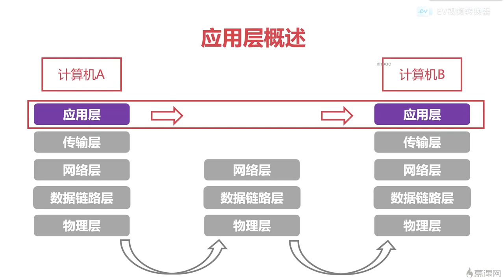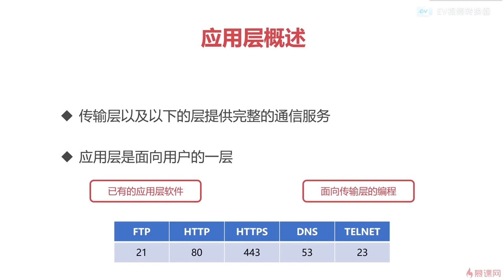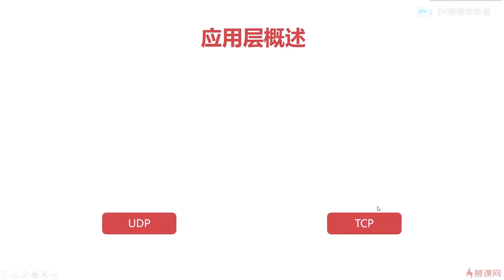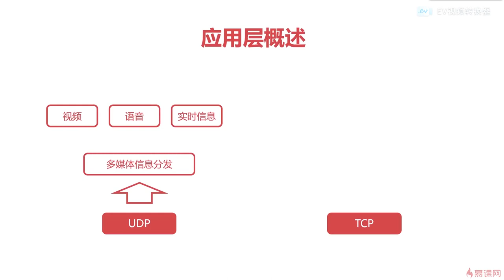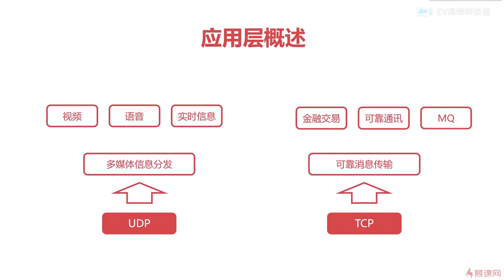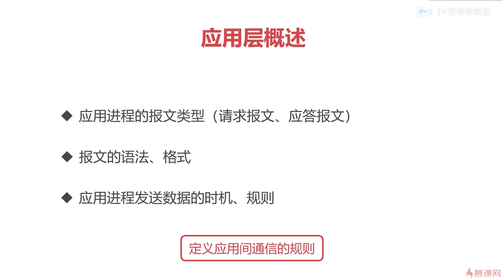12.1 计算机网络之应用层篇｜章节导学｜程序员编程必备基础知识（ 计算机组成原理／操作系统／计算机网络）